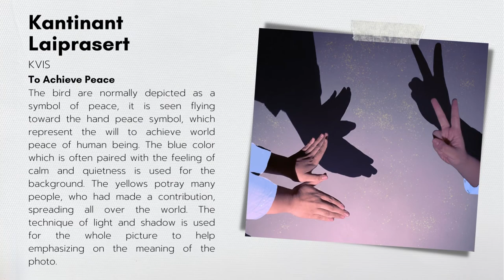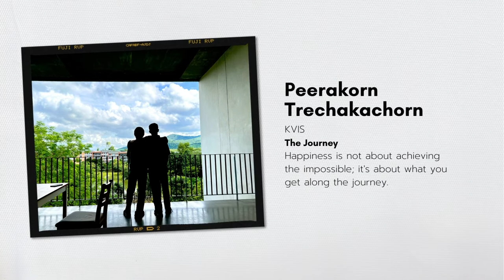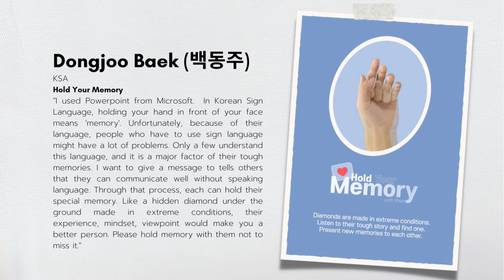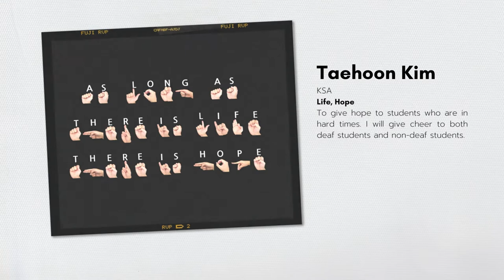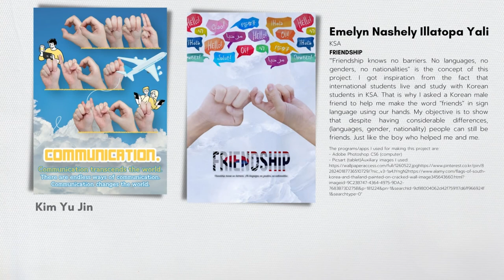The Relationship Between Sign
Kamnoetvidya Science Academy (KVIS) & Korea Science Academy of KAIST (KSA)_Photography Contest & Exhibition_as the International Day of Sign Languages